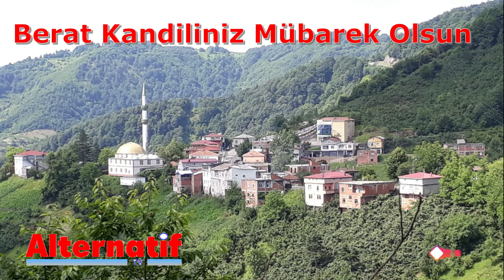BeratKandili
Merhamet ve mağfiret gecesi BeratKandili ‘nin unutulmaya yüz tutmuş bazı manevi değerleri hatırlatmasına vesile olmasını temenni ediyor, İslam âlemine ve insanlığa barış huzur mutluluk getirmesini diliyorum.